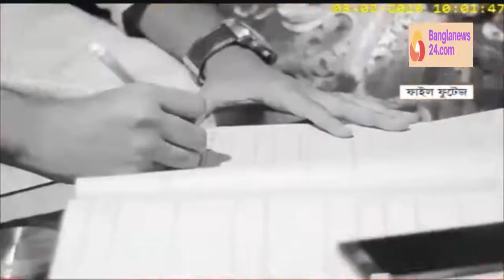দেখুন চট্টগ্রাম দনেমোহর নিয়ে চলছে একঅভিনব প্রতারণা অসুস্থ প্রতিযোগতিা বলছে বিশ্লেষকরা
চট্টগ্রাম দনেমোহর নিয়ে চলছে একঅভিনব প্রতারণা অসুস্থ প্রতিযোগতিা বলছে বিশ্লেষকরা---

➽I am not owner of these Images. We do not victimize anybody emotionally.